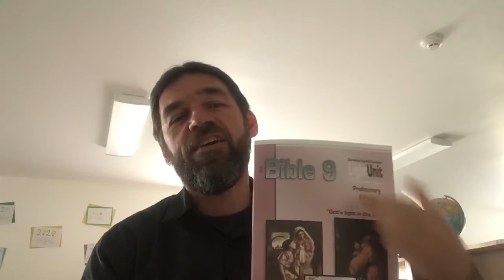Bible 8-10th 4.24.20